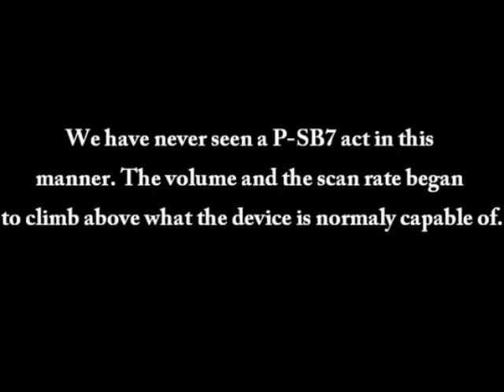Research Institute of the Paranormal: Bellbrook- Shawn Morgan Episode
Research Institute of the Paranormal:
Bellbrook Quilt Museum - Shawn Morgan Episode
RECORDED: Oct 31, 2011